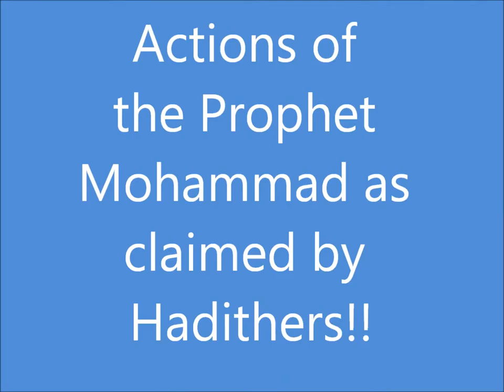Prove to me that What Bukhari et. al Wrote were The Sunnah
Prove what Bukhari et. al. worte were the words / actions of the Prophet Mohammad.
I can prove that Buki et. al. were Liars and fabrictors of Hadith